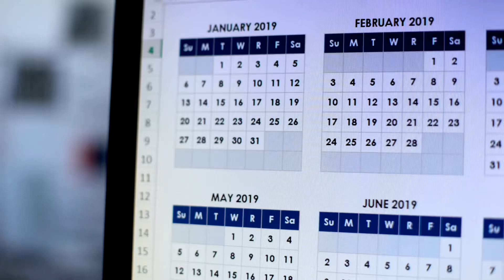Doug Ford's Snap Byelection: What You Need to Know!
Doug Ford shakes up Ontario politics with a surprise byelection announcement, sending the Liberals into a frenzy. While the PCs introduce their well-prepared candidate, Tyler Allsopp, the Liberals are left scrambling to find a competitive contender. Ford's clever strategy aims to keep the opposition on their toes, raising the stakes for an early election and setting the stage for a potential PC victory before the Legislature reconvenes. Don't miss this deep dive into the political maneuvers shaping Ontario's future!